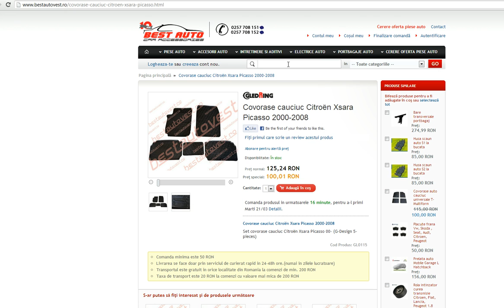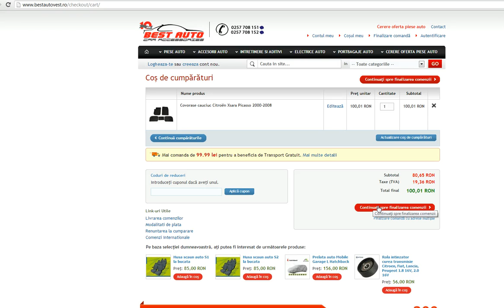Covorase auto Citroën Xsara Picasso, covorase cauciuc Citroën Xsara Picasso